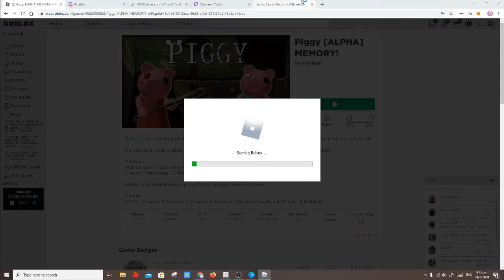Playing Piggy In Roblox Goes Wrong / Gamer SpeedySon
Using voice changer